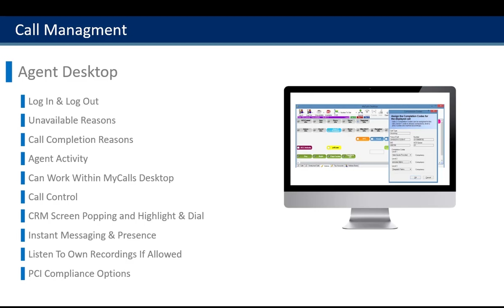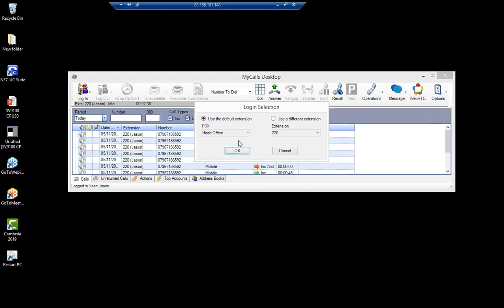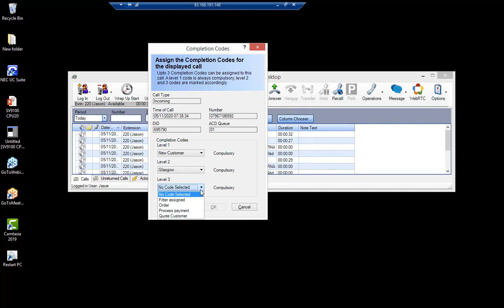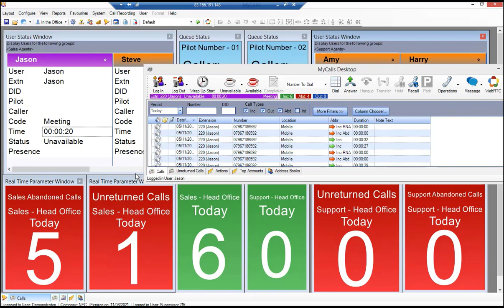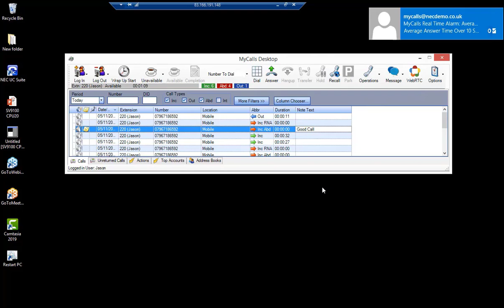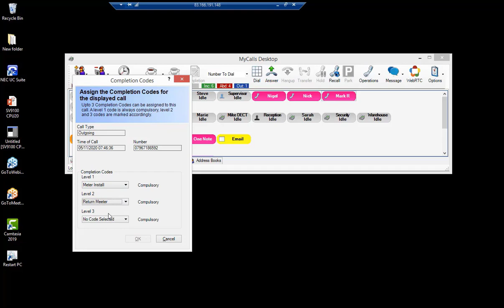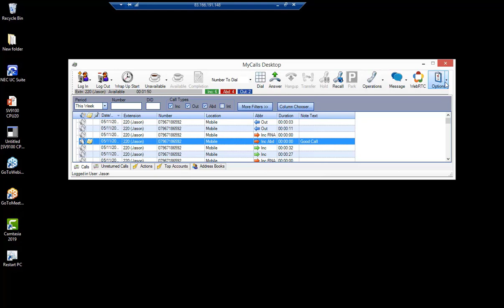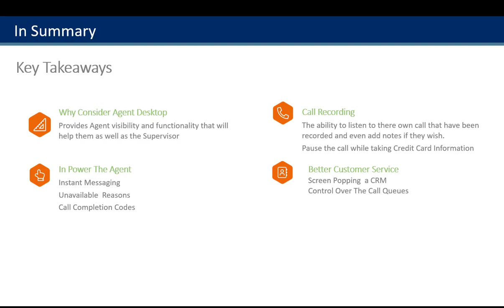MyCalls Agent Desktop Explained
This video covers a walk-through demonstration of the key features and essential business benefits.